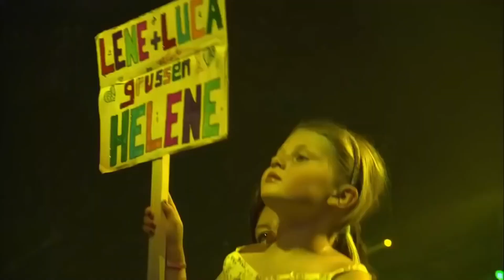"Я родилась в Сибири"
Elena Pietrowna Fischer urodziła się w Krasnojarsku na Syberii, gdzie spędziła wczesne dzieciństwo. W 1988 roku jej rodzina przeprowadziła się jako przesiedleńcy do Niemiec, ze względu na pochodzenie jej pradziadków ze strony ojca.